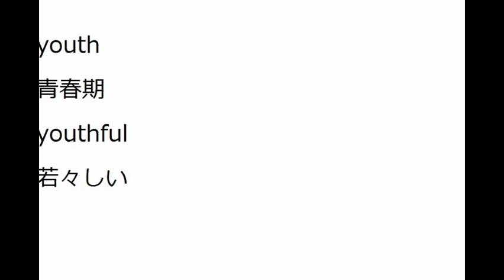大学受験 英単語 大量暗記24 英単語